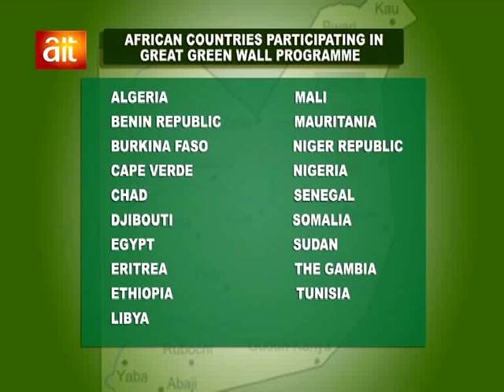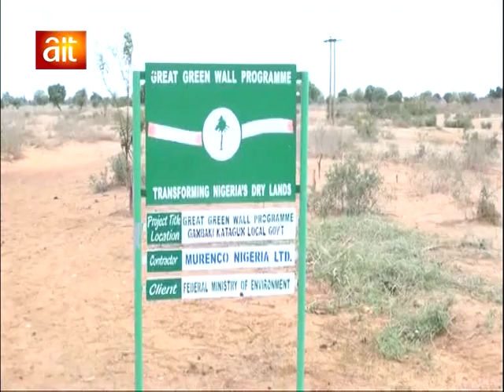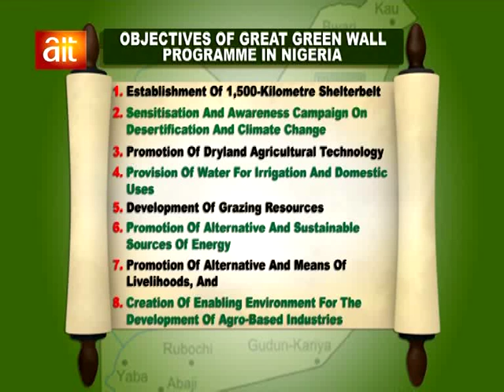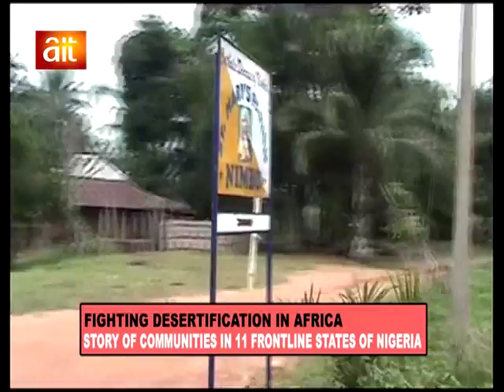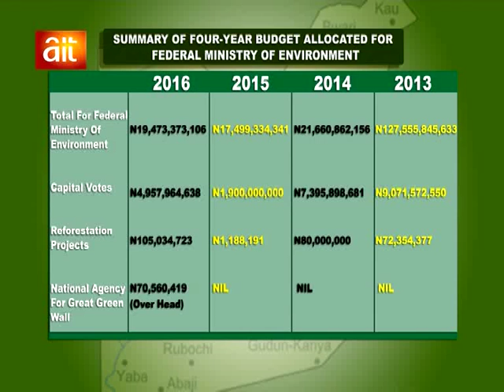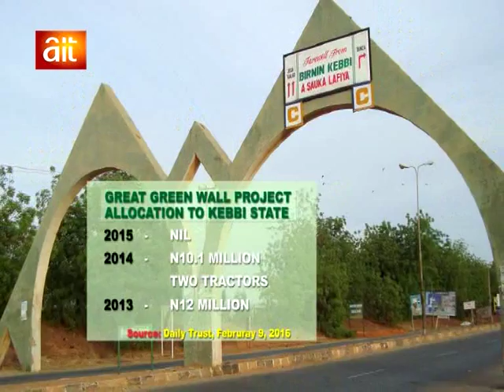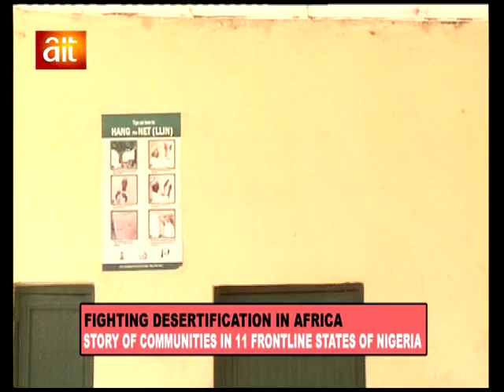NIGERIA FAILS TO DELIVER ON THE GREAT GREEN WALL (GGW) PROJECT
NIGERIA IN 2013 JOINED 19 OTHER AFRICAN STATES TO FIGHT DESERTIFICATION UNDER THE GREAT GREEN WALL PROJECT OF THE AFRICAN UNION (AU). ELEVEN FRONT LINE STATES ARE THE TARGET BUT THREE YEARS AFTER, NIGERIA HAS ONLY ABOUT 167 KILOMETRES OUT OF THE PROPOSED 1,500-KILOMETRE SHELTERBELT BETWEEN KEBBI AND BORNO STATES TO SHOW FOR THE OVER N300 MILLION BUDGET ALLOCATION BY THE FEDERAL GOVERNMENT. WHY IS THE GREAT GREEN WALL PROJECT WHICH WAS DESIGNED AS A COMMUNITY DRIVEN PROGRAMME FAST BECOMING A NATIONAL EMBARRASSMENT WITH HOPELESSNESS IN SUPPOSED BENEFITING COMMUNITIES IN THE 11 OF THE 36 STATES? AIT'S TERVERR TYAV ENGAGES THE ISSUES IN THE FIRST OF THE CLIMATE CHANGE SERIES THIS WEDNESDAY, JULY 20, 2016 ON STRAIGHT TALK , NIGERIA'S DEVELOPMENT PROMOTION PROGRAMME ON TELEVISION